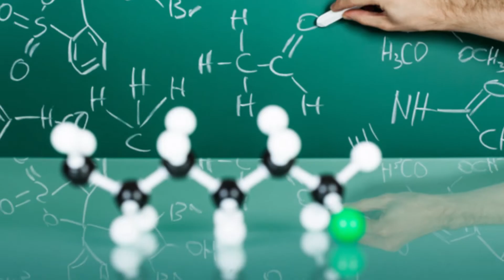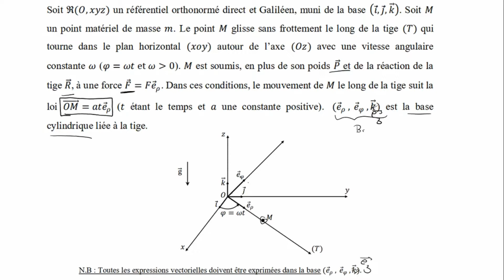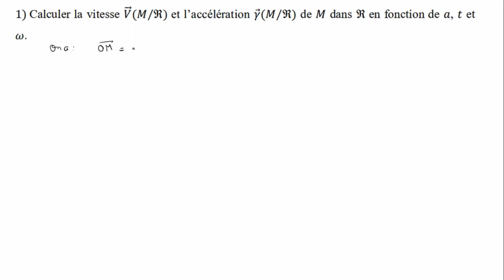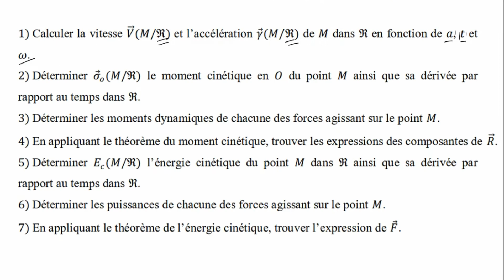Dynamique du point matériel [ Exercice 04 ]- Correction -